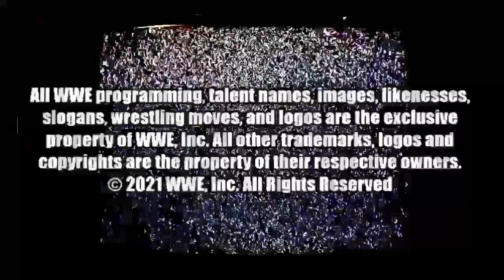Eso Es Asombroso: ¡La IMPACTANTE LUCHA de MIKE AWESOME y MASATO TANAKA en ONE NIGHT STAND!